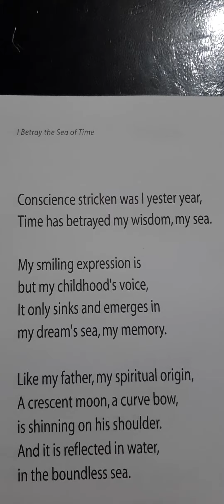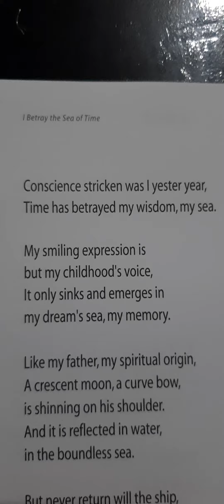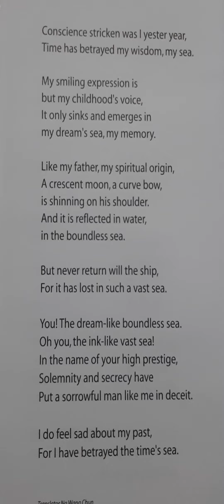Singapore born Tan Oe Pang's poetry 新加坡出世 陳有炳 诗